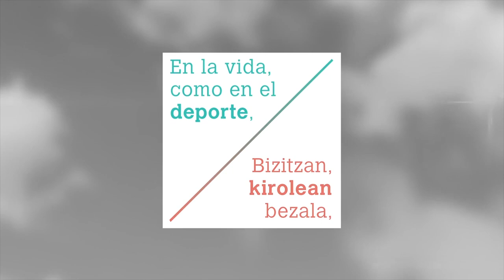TRIATLON SAN JUAN ALEVÍN FEMENINO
El sábado 1 de Septiembre se celebró la XX TRIATLÓN A.D. SAN JUAN - DONIBANE K.E.

En categoría alevín femenina las tres pimeras clasificadas fueron:
1. ANE ARROSAGARAY POMES
2. UXUE MENDEZ BERTOL
3. NAHIKARI LOPEZ-ROSO RIOS

Durante la mañana se celebraron las pruebas de prebenjamines, benjamines, alevines e infantiles.
En la jornada de la tarde se celebró la prueba absoluta.